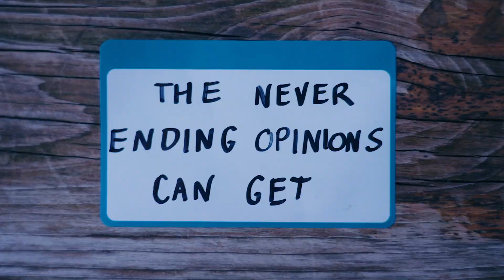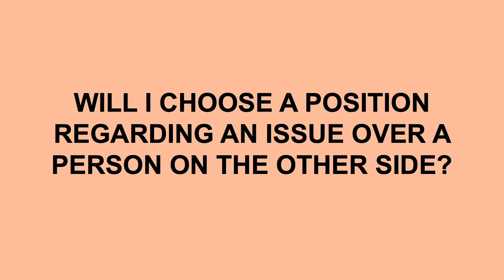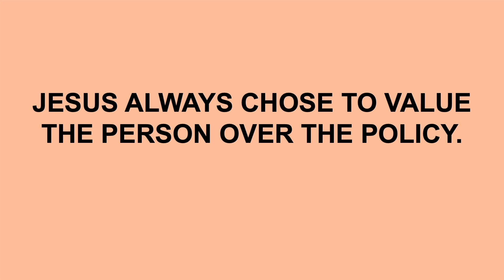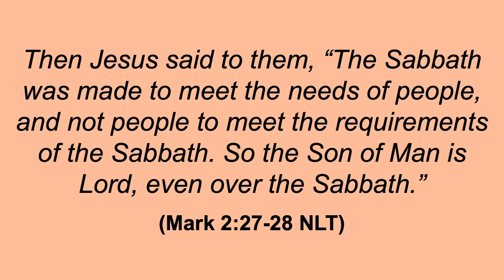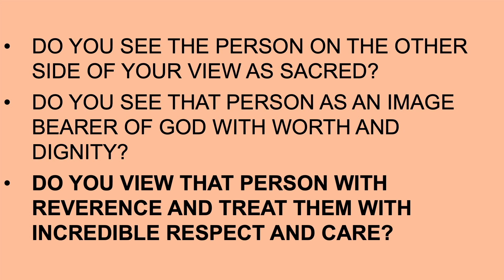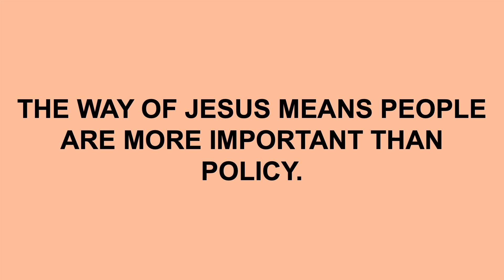BC Boom Youth - October 27, 2024 (High School & Beyond)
Week 1 - Elevate
 Youth Leader  - Good Carma